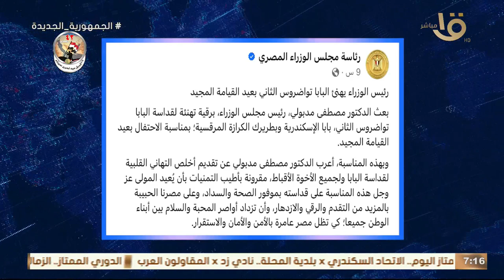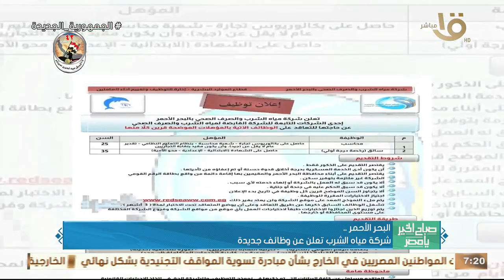الرئيس السيسي شهد الاحتفال بعيد العمال وافتتح عددا من المشروعات بمختلف القطاعات .. وأهم أخبار الأمس